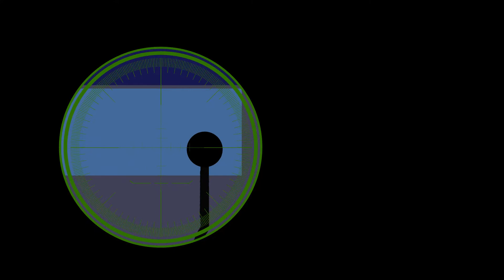Stickman Fight: Battle on the Skyscraper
It's been 7 years since the release of Stickman RPG.
So I made a video.